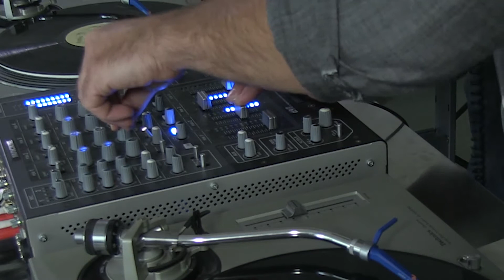Syncom Data - Mirror Hall Mix I preview 1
Excerpt from the Syncom Data Mirror Hall Mix I